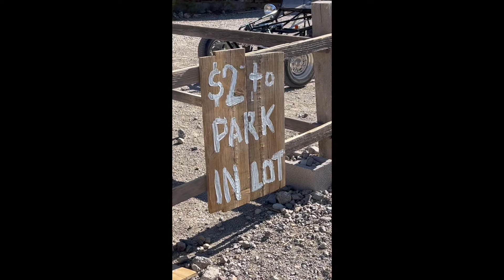RV Life/Oatman AZ/Wild Donkeys